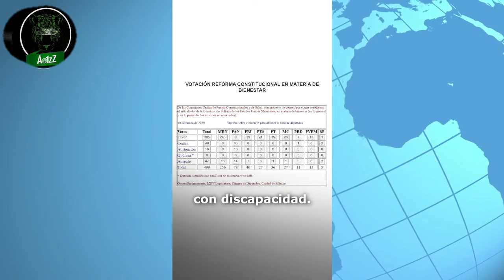Mario Delgado sigue engañando a la gente con la desaparición de los programas sociales